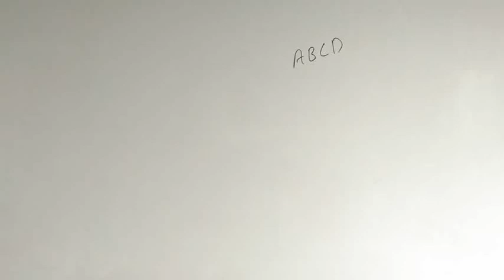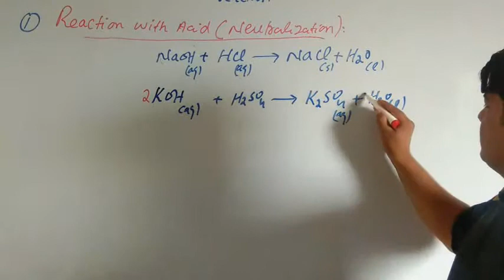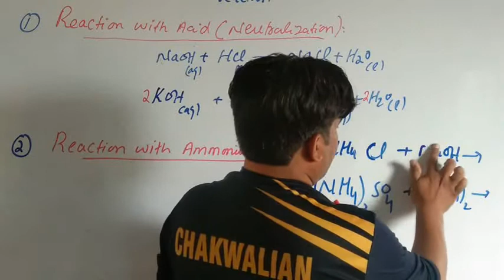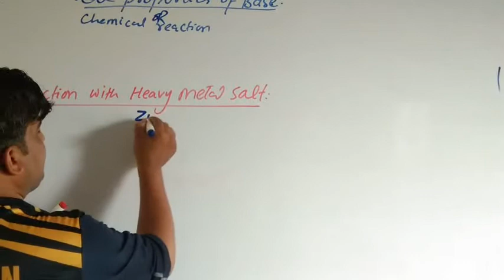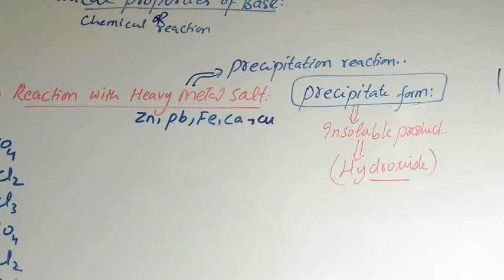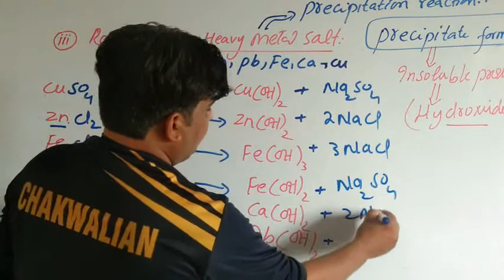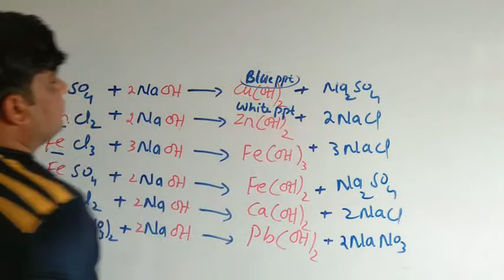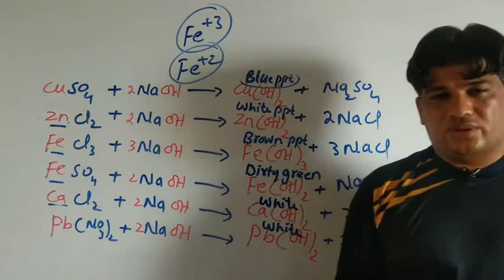chemistry class 10th ch 2 lec 19 topic chemical properties of base